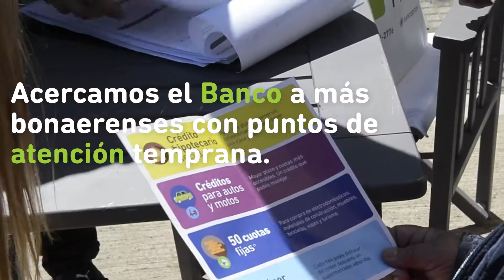Banco Provincia | Buenos Aires | Punto de Atención Temprana - Lanús